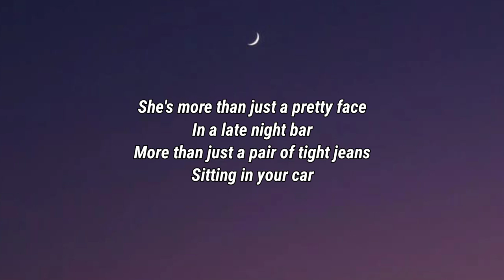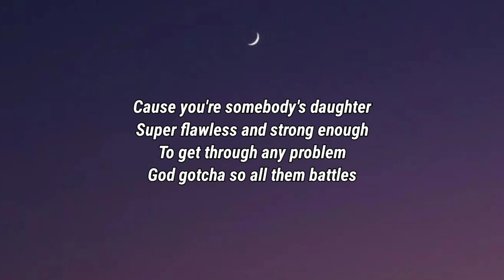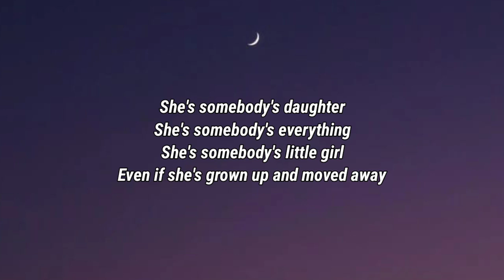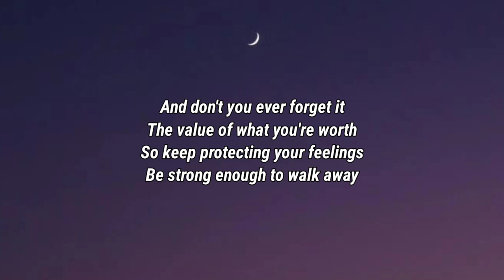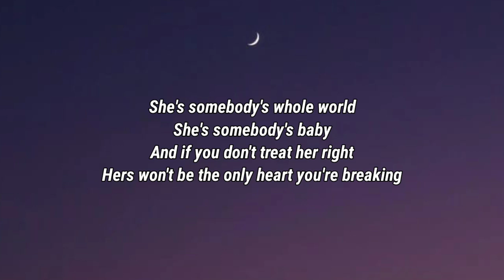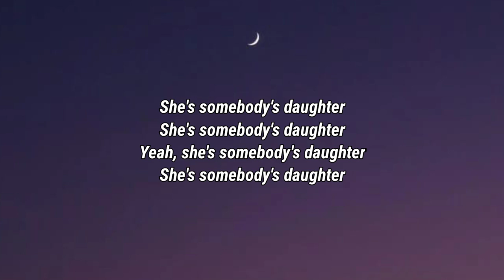Drew Baloridge - She's Somebody's Daughter (Remix) (Lyrics) ft.Lathan Warlick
Lyrics

She's more than just a pretty face
In a late night bar
More than just a pair of tight jeans
Sitting in your car
She's more than a last call kiss
Or a one night stand
Remember, boy, you weren't the first to hold her hand

Yeah
You're worth more than just a text message
When the night time fall
Whole lotta friends
That barely pick up
And answer ya calls
Had to learn a life lesson
From the hurt that it caused
But you didn't let it get you down
Or pushed away what you saw

Cause you're somebody's daughter
Super flawless and strong enough
To get through any problem
God gotcha so all them battles
He already fought 'em
Brand new chapters and new beginnings
Cleaning out all your closet

She's a picture on a mantle
Up above a fireplace
She's pigtails blowing out candles
On her birthday cake
She's a driving off to college
Tear in her mama's eyes
Yeah, she's a daddy's girl
Better treat her right
'Cause she's somebody's daughter

And don't you ever forget it
The value of what you're worth
So keep protecting your feelings
Be strong enough to walk away
If they ain't helping you build it
Yeah

Drew Baloridge, She's Somebody's Daughter, Drew Baloridge She's Somebody's Daughter, She's Somebody's Daughter Drew Baloridge, She's Somebody's Daughter Lyrics, Lyrics She's Somebody's Daughter, Drew Baloridge She's Somebody's Daughter Lyrics, She's Somebody's Daughter Drew Baloridge Lyrics, Drew Baloridge Lyrics She's Somebody's Daughter, She's Somebody's Daughter Lyrics Drew Baloridge, Lyrics She's Somebody's Daughter Drew Baloridge, Remix, ft.lathan Warlick, DaBaby Rockstar Lyrics ft Roddy Ricch, Megan Thee Stallion Savage Lyrics ft Beyonce, The Weeknd Blinding Lights Lyrics, SAINt JHN ROSES Lyrics, Justin Bieber Intentions Lyrics ft Quavo, Doja Cat Say So Lyrics ft Nicki Minaj, Lil Baby The Bigger Picture Lyrics, Jack Harlow Whats Poppin Lyrics ft DaBaby Tory Lanez & Lil Wayne, Lil Mosey Blueberry Faygo Lyrics, Post Malone Circles Lyrics, Harry styles Adore You Lyrics, DopeLyrics, SuperbLyrics, LYRICS LOVERS, BangersOnly, Unique Vibes, Lyrics de músicas, Leader Of Lyrics, NewMelody, Taz Network, Unique Sound, Gold Coast Music, Divinity, Country Music New.